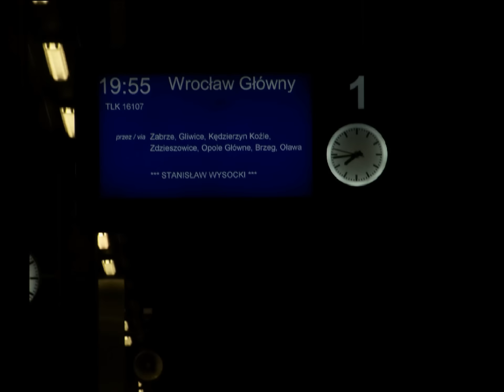EP07 - 1058 z TLK 16107 "Stanisław Wysocki" relacji Warszawa Wschodnia - Wrocław Główny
Pociąg TLK 16107 "Stanisław Wysocki" z EP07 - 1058 relacji Warszawa Wschodnia - Wrocław Główny odjeżdża ze stacji w Katowicach.